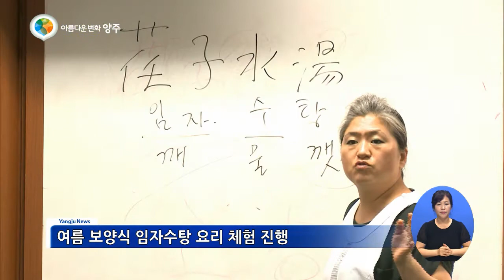2014 우리가족 건강요리교실 [양주시소식]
우리가족 건강요리교실이 있었습니다.
건강은 물론, 우리 전통음식의 멋과 맛을 위한 다양한 요리들,
눈과 귀로 함께 맛보시죠.

맛있고 건강에도 좋은 요리, 자녀와 함께 만들면 더욱 좋겠죠?!
우리가족 건강요리교실에서, 궁중에서 즐겨먹던 여름 보양식,
임자수탕을 직접 만드는 시간을 가졌습니다.

깻국이란 뜻의 임자수탕의 유래와 효능, 조리법을 알아보고,
본격적인 요리에 들어갔는데요,
먼저 탕에 들어갈 면을 만들었습니다.
우리 통밀로 만든 반죽을 밀어,
얇게 썰면 쫄깃한 식감의 손칼국수면이 탄생합니다.

삶은 닭과 면에, 깨와 닭 육수를 섞은 국물을 붓고,
오방색의 고명을 올리면 임자수탕 완성!
정성을 다해 만든 임자수탕, 그 고소하면서 시원한 맛에 참가
가족들의 얼굴엔 웃음꽃이 핍니다.
옛 선조들의 지혜가 담긴 임자수탕 한 그릇,
우리 전통 음식의 멋과 맛이 가득한데요,

다음날, 식품첨가물 위생교육 시간엔,
딸기는 전혀 들어가지 않은 딸기 우유를 직접 만들어보고,
첨가물의 위해성을 알아봤습니다.
또 여름철, 자녀들이 흔히 먹는 아이스크림이나 빙수 대신,
오미자 과일화채와, 영양 간식 무쌈말이를 만들었는데요,

건강 간식을 함께 만들며, 가족은 더 가까워지고,
서로를 이해했습니다.
가족을 위한 음식엔 보이지 않는 영양소가 하나 더 들어있습니다. 바로 정성인데요,
정성이 듬뿍 담긴 우리 음식으로,
가족의 건강을 챙겨 보시기 바랍니다.